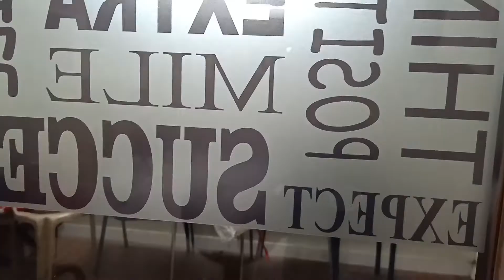Rs 2.75cr/1200 sqft office at teen hath naka Thane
Rs 2.75cr/1200 sqft office at teen hath naka Thane call for details 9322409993